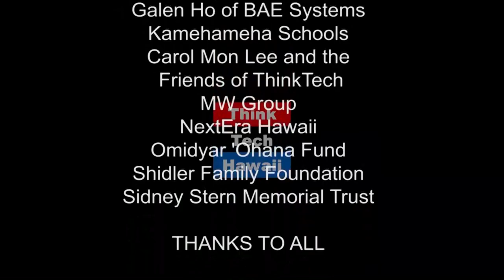Military Employment in Hawaii with Craig Baldner and Chase Cappo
Chase Cappo and Craig Baldner, co-founders of  Military Aloha State Transition & Economic Retention Council (MASTER Council) join Reg to discuss the very low military retention in Hawaii and what we can do to keep more skilled labor here.